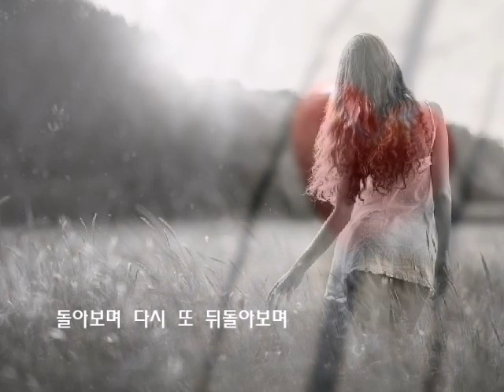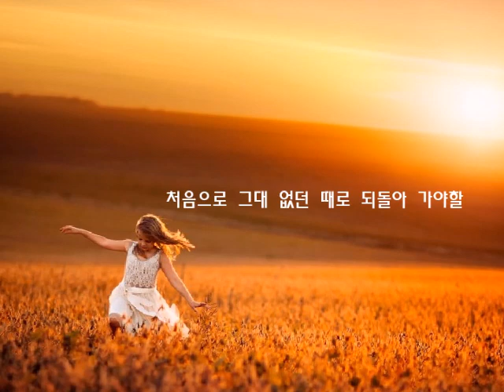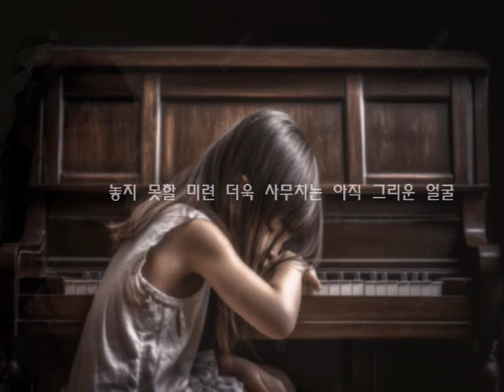💕가슴 가득히 부르는 그 이름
💕장원영 나무위키

💕비원 조관우
💕아티스트: 조관우
💕첫번째 앨범: One + One
💕발매일: 2001년

💖최고의갑 이달의소녀 전희진 입니다